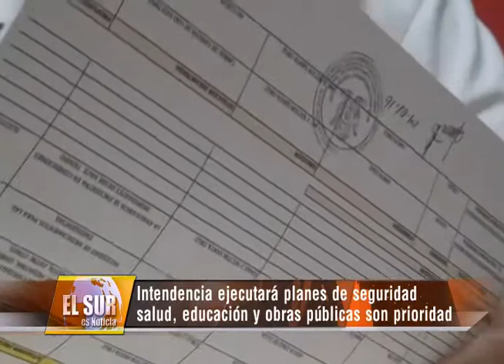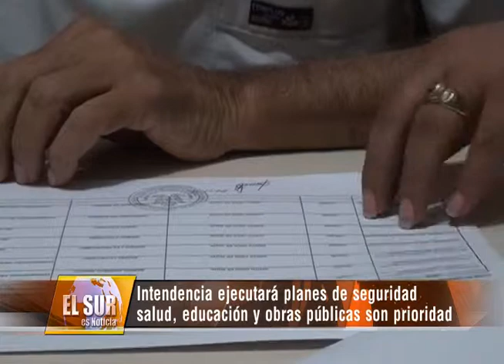Intendencia ejecutará planes de seguridad, salud, educación y obras públicas